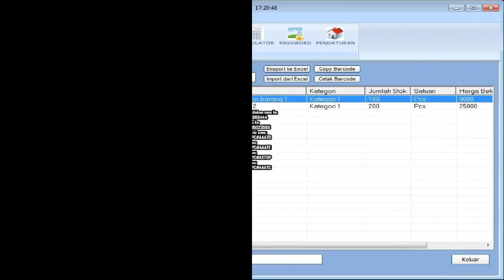Software Program Aplikasi Pembukuan Dan Kasir Toko Film Games Buku Musik Terlaris.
Kami dari www. Indoaplikasi.com menyediakan software program aplikasi pembukuan dan kasir toko film games buku musik dengan desain yang mudah dimanfaatkan sederhana dan menu relatif lengkap.
Apabila anda ingin software program aplikasi pembukuan dan kasir toko film games buku musik yang kami sediakan anda dapat mencoba download dari link www. Indoaplikasi.com lalu silakan download dari bagian download di website indoaplikasi tersebut.
Anda diperuntukkan melakukan pembelian dapat sms ORDER ke nomor hp 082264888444 sesuai format yang disediakan.
Semoga Software Program Aplikasi Pembukuan Dan Kasir Toko Film Games Buku Musik dapat menjadi yang Terlaris sehingga menjadi Software Program Aplikasi Pembukuan Dan Kasir Toko Film Games Buku Musik Terlaris.
Berikut ini kami definisikan fitur-fitur dari Software Program Aplikasi Pembukuan Dan Kasir Toko Film Games Buku Musik Terlaris:
Data Barang. Digunakan diperuntukkan mencatat produk di toko film games buku musik anda.
Data Suplier. Digunakan diperuntukkan mencatat pemasok barang dagangan di toko film games buku musik anda.
Data Pelanggan. Digunakan diperuntukkan mencatat orang yang beli di toko film games buku musik anda.
Pembelian. Digunakan diperuntukkan mencatat transaksi pembelian kepada suplier atas toko film games buku musik anda.
Penjualan. Digunakan diperuntukkan mencatat transaksi penjualan kepada toko film games buku musik anda. Bisa cetak struk dengan berbagai model.
Piutang. Apabila transaksi penjualan anda tunai, maka data keuangan akan masuk kas, namun andai tidak tunai akan masuk ke piutang.
Berbagai varian dari Software Program Aplikasi Pembukuan Dan Kasir Toko Film Games Buku Musik kami definisikan sebagai berikut:
Software Program Aplikasi Pembukuan Dan Kasir Toko Film Games Buku Musik Diskon Manual (AAATD)
Software Program Aplikasi Pembukuan Dan Kasir Toko Film Games Buku Musik Diskon Unik Tiap Pelanggan (AAATE)
Software Program Aplikasi Pembukuan Dan Kasir Toko Film Games Buku Musik Sistem Poin hadian (STSPHA).
dan lain-lain.
Pemesanan, silakan sms ke
atau ke
dengan isi sms:
ORDER#PPC#AAATD
atau
ORDER#PPC#AAATE
atau
ORDER#PPC#ASTSP
atau
ORDER#PPC#AAATC.